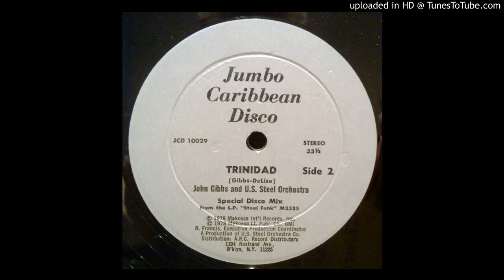John Gibbs - Trinidad (Special Disco Mix)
Funk - Disco

(HQ)